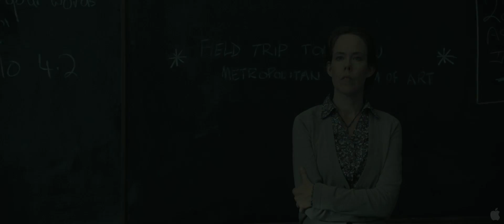Percy Jackson & the Olympians: Lightning Thief - Trailer HD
Its the 21st century, but the gods of Mount Olympus and assorted monsters have walked out of the pages of high school student Percy Jacksons Greek mythology texts and into his life. And theyre not happy: Zeus lightning bolt has been stolen, and Percy is the prime suspect. Even more troubling is the sudden disappearance of Percys mother. As Percy finds himself caught between angry and battling gods, he and his friends embark on a cross-country adventure to catch the true lightning thief, save Percys mom, and unravel a mystery more powerful than the gods themselves.

Genre: Action and Adventure, Fantasy
Cast: Logan Lerman, Brandon T. Jackson, Alexandra Daddario, Sean Bean, Pierce Brosnan, Steve Coogan, Rosario Dawson